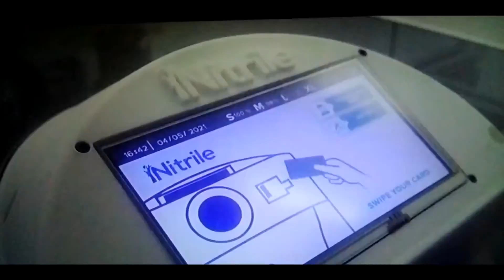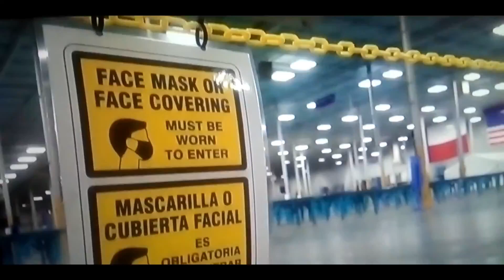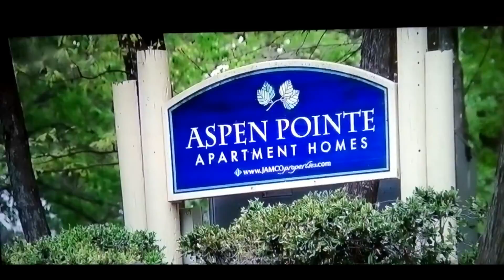4/21/22 You'll Never Know What The Day Is Going To Bring